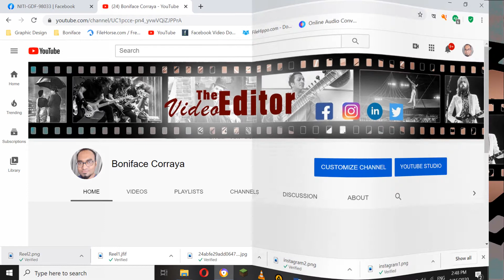YOUTUBE Cover Page Design